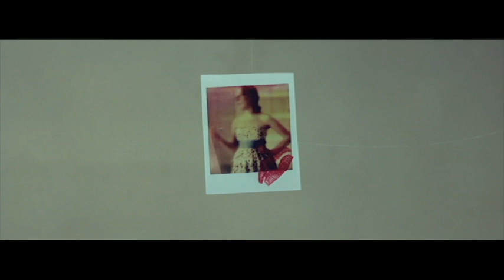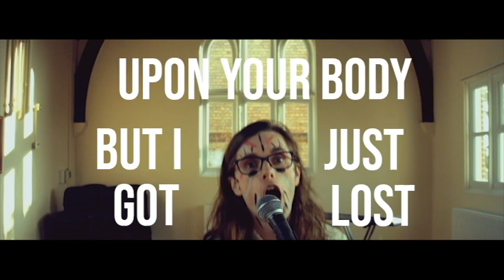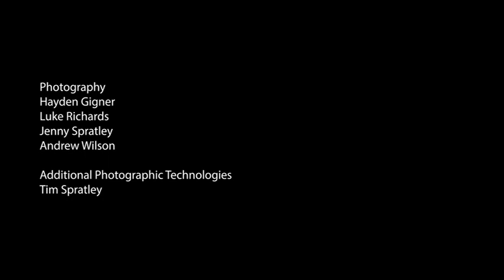Sir - Pale White Dress [Official Music Video]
Lyrics:
Look at yourself in the mirror
The mirror is who you are
Step foot in the water
The river becomes her
All I could see was your starry eyes
As I looked over the lake
But good love is a fire
A pyre for the heartache

Then loneliness, loneliness
Came to me in a pale white dress
There's loneliness, then there's loneliness
After you

I watched you throw my love
Under the wheels of a juggernaut
I watched you place my hands
Upon your body but I just got lost
Into the path of an Avalanche
Now that my head's in chains
My heart is a juggernaut

Heaven sent me a nightmare
Hell, a blase memory
So difficult to navigate,
A labyrinth I would never leave
All alone I hear your voice
Come soaring through the waves
(The flotsam jetsam of your love)
Always there to remind me
That the terror never goes away

It won't be long before loneliness, loneliness
After you